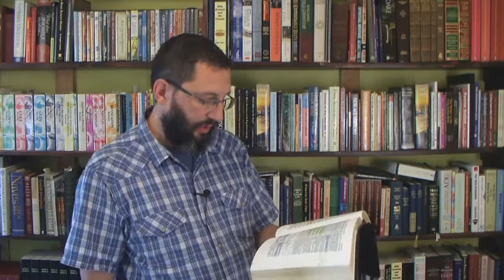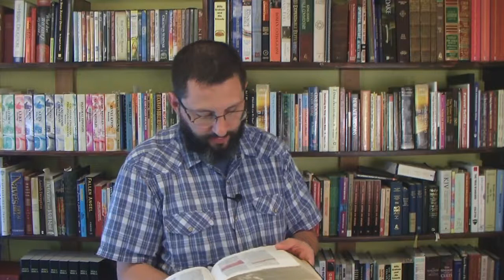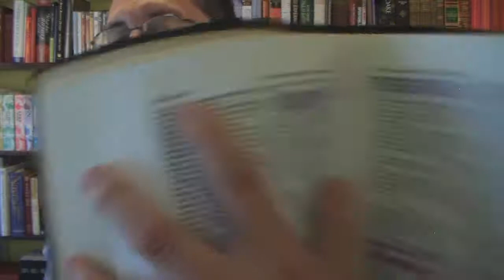The Godhead vs The "Trinity"